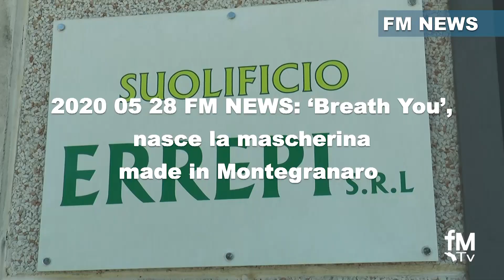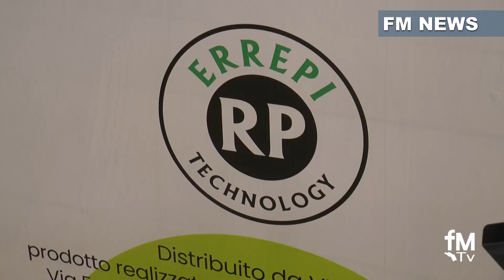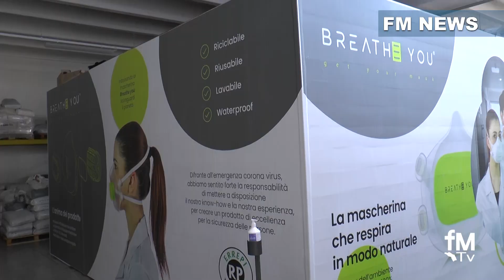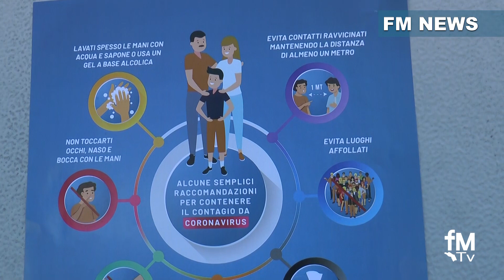2020 05 28 Errepi mascherine made in montegranaro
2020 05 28 Errepi mascherine made in montegranaro